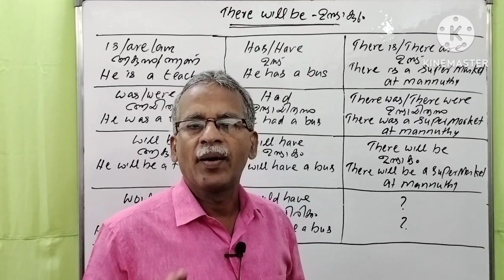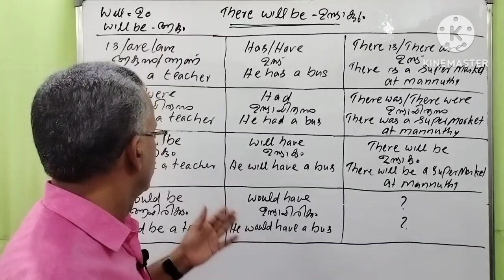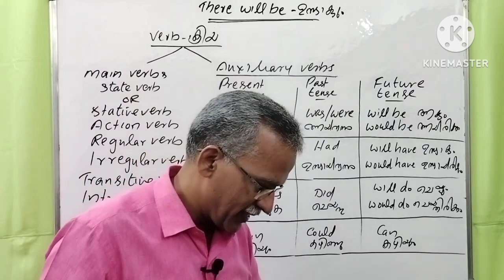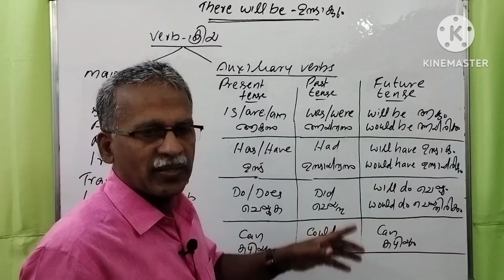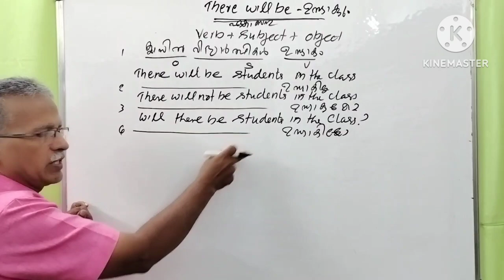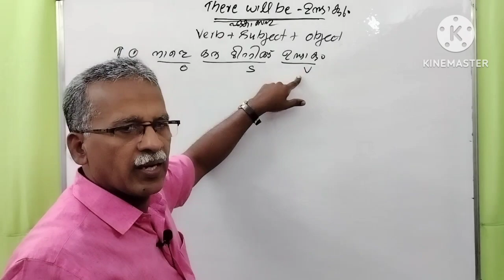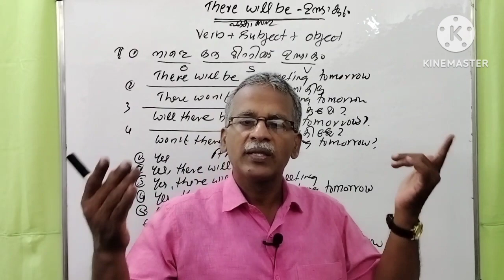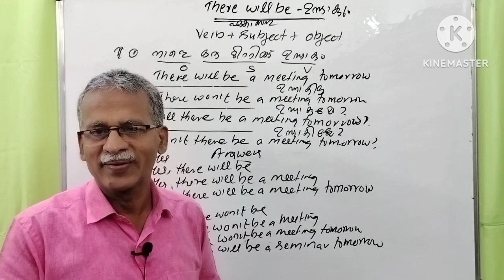CLASS 68 - THERE WILL BE